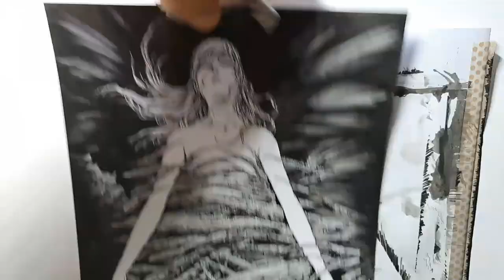Drawing a coverartwork for my manga JOVANTORE - Timelapse | Red Hawk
I´m drawing an alternative coverartwork for mydark fantasy debut-manga Jovantore. The picture was my first try for the coverartwork, but actually didn´t make it into Jovantore. Nevertheless, I like the illustration a lot, because it´s full of symbols and also has to do something with the lore.

(Link is also in my Youtube profile)
It would be an honor to have you on board :). Thank you!

This picture took me 12 hours.

Song from free Youtube Music: 1 Wandering Soul - Asker Fulero; 2 Flautlines - Asker Fulero; 3 Drizzle to Downpour - Silent Partner

Materials:
Ink fineliner (Sakura Micron)
China ink with normal brush
watercolour brushpen ( Boesner)